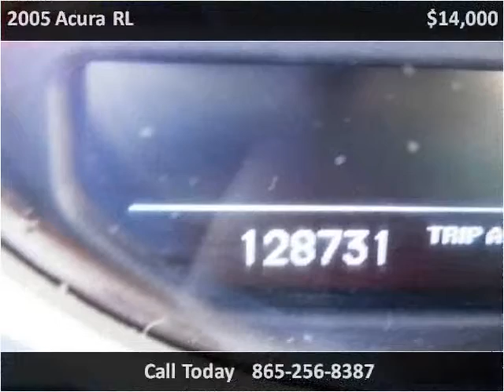2005 Acura RL Used Cars Knoxville TN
This 2005 Acura RL is available from Roadmaster Auto Sales.